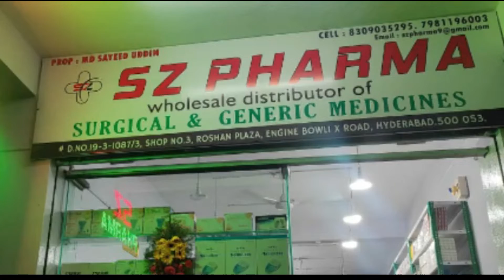Asaduddin Owaisi ne halqe Yaqutpura mai 15 crore 7 lakh 54 hazar rupaye K Taraqiyati kamo ka iftetah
Asad uddin Owaisi ne halqe Yaqutpura mai 15 crore 7lakh 54 hazaar rupaye ki lagat se taraqiyati kaamo ka iftetah anjaam diya